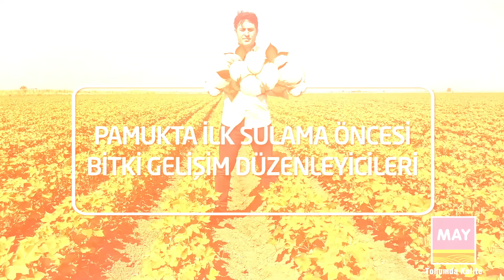Pamukta İlk Sulama Öncesi Bitki Gelişim Düzenleyicileri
Teknik Destek Mühendisimiz Mehmet Emin TURGUT, pamuk üreticilerimiz için ilk sulama öncesinde "Pamukta Bitki Gelişim Düzenleyicileri" ilgili bilgiler verdi.
📍Ürüne erkencilik katan,
📍Düzenli homojen gelişim sağlayan,
📍Daha kuvvetli bitki yapısı oluşturan,
📍Kuvvetli ve iri koza tutumu yaptıran "Bitki Gelişim Düzenleyicileri", ilk sulama öncesi tepeden aşağıya 5 boğum arası ortalama;
📍2cm kadar normal
📍4cm ise dekara 10 cc
📍4cm aştığında dekara 15 cc
📍8cm aşmışsa dekara 20 cc olarak uygulama yapılmalıdır.
Not: Genellikle ilk sulamada 15 cc olarak uygulanır.